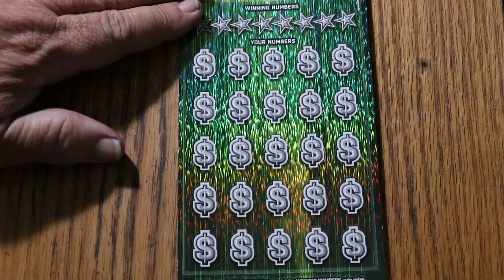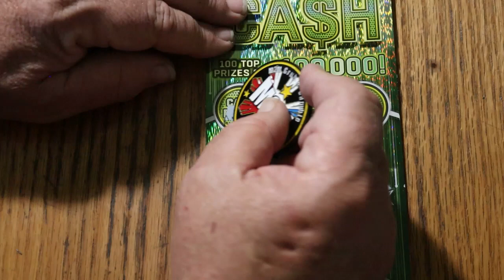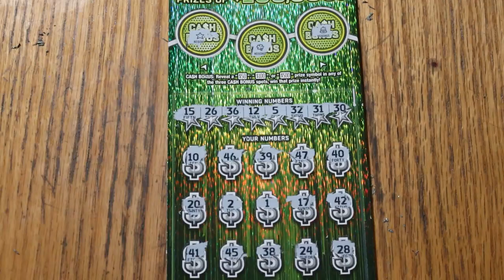ARIZONA LOTTERY💥DAY 4💥$30 CASH💥